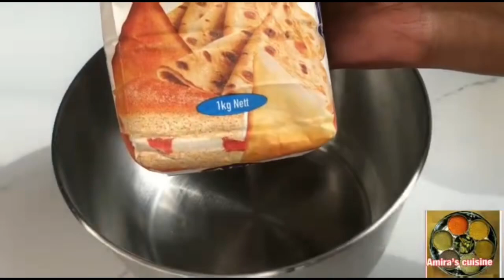Quracdii iskaabulada si aan caadi eheen lokariyey😁qurac iskudhelitiran canjero hada qas hada dub🔥